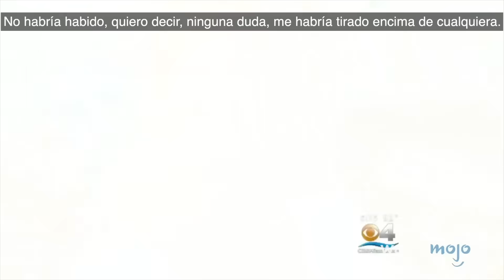¡10 Intentos fallidos de SECUESTRO captados en cámara!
Para esta lista, tendremos en cuenta las grabaciones más escalofriantes de intentos de secuestro fallidos.